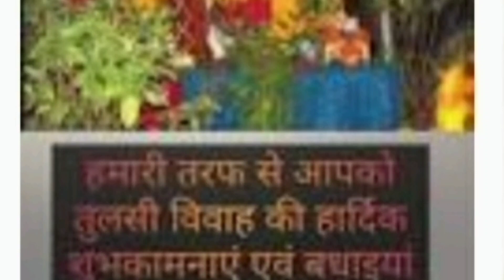तुलसी विवाह 🌹आज तुलसी की पूजा हमारे अंगना tulsi bhajan # aaj tulsi ki puja hamaare angna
tulsi bhajan # aaj tulsi ki puja hamare angna # tulsi vivaah bhajan # bhajan bakti bhajan # sur sangeet mala#